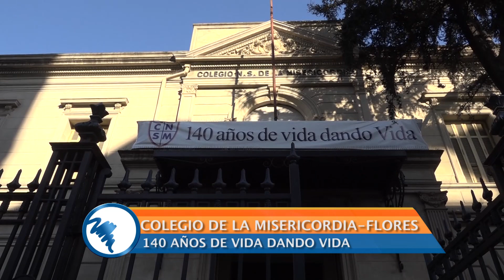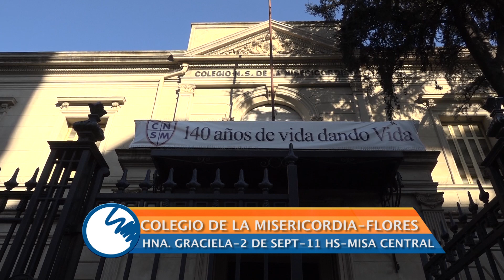El Colegio de la Misericordia de Flores cumple 140 años